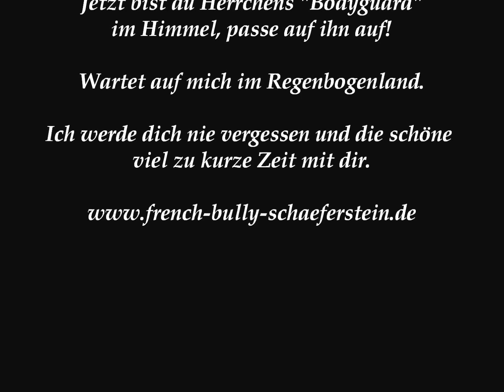Merlins traurige Geschichte - French-Bullys "vom Schäferstein"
Die Geschichte eines sehr kranken French-Bullys.

Es ist die Geschichte meines "Merlins", der so krank war,
wegen seiner vielen Keilwirbel.